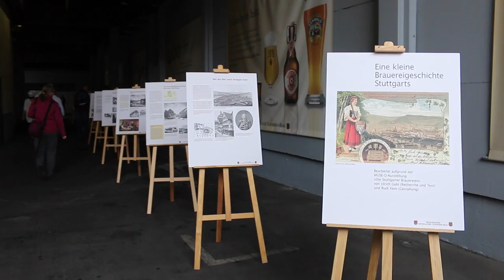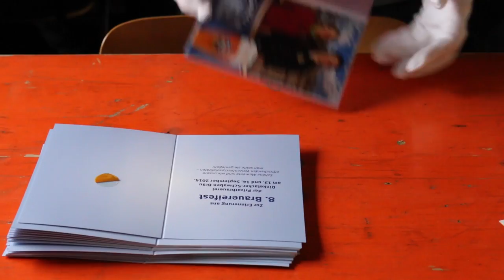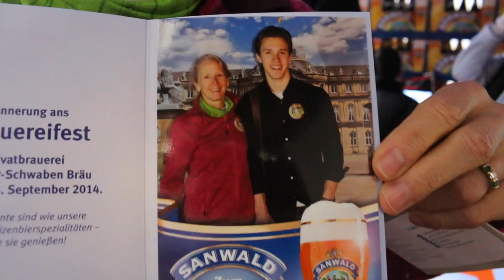Life in Germany - Ep. 56: Dinkelacker Brewery Fest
In this episode, I dork around at what is probably my favorite brewery in Stuttgart.